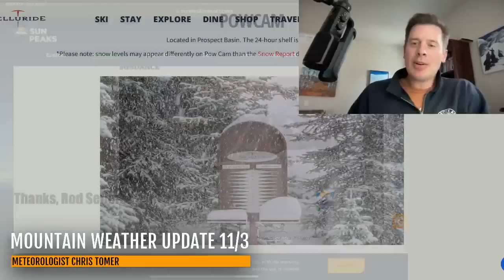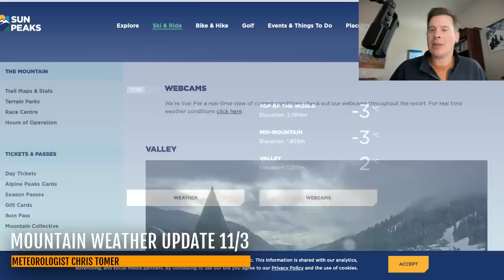PM Mountain Weather Update 11/3, Meteorologist Chris Tomer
Storm System 11/3-11/4 (WY/CO/NM),
Cold Front 11/5-11/6 (ID/WY/MT/UT/CO).
Cut-off Low 11/7-11/9 (NM/CO) Major.
Cold Front 11/11-11/12.
Snow Timeline:
Wasatch: 11/5(L), 11/12(L).
Tetons: 11/3(L), PM 11/4-11/5(M), 11/10-11/12(H).
Colorado: 11/3-AM 11/4(M), 11/5-11/6(H), 11/8-11/9 (H), 11/12(L).
Tahoe: ---.